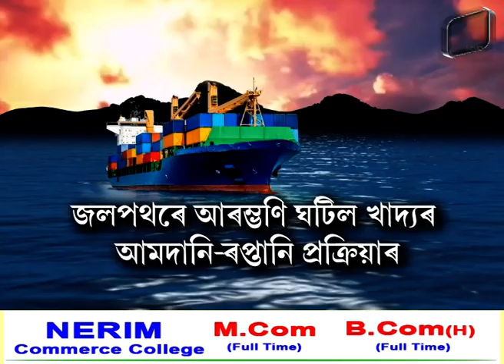জলপথৰে আৰম্ভণি ঘটিল খাদ্যৰ আমদানি-ৰপ্তানি প্ৰক্ৰিয়াৰ ।